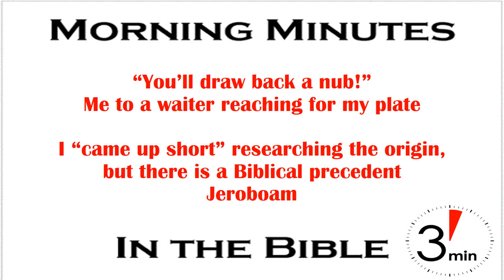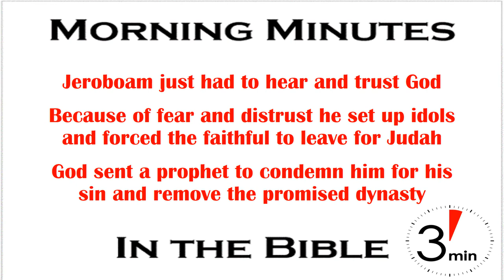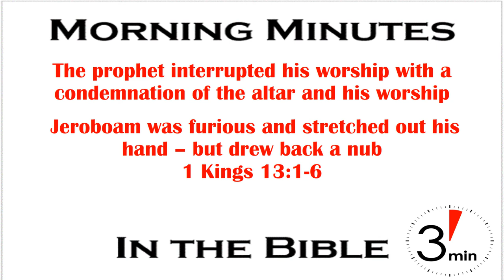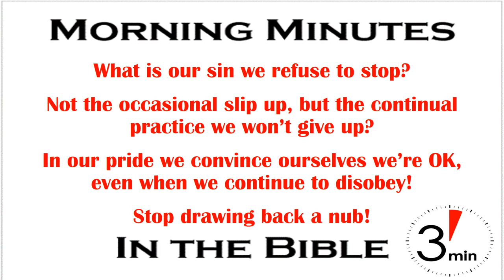Jeroboam Drew Back A Nub 1 Kings 13:1-6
“You’ll draw back a nub!” Have you ever said that to an overly aggressive waiter who reached for your plate before you were finished? I have on occasion, though of course I was joking – a little. Usually the threat is empty and is only a joke, though the message is clear: “Pull your hand back and don’t touch my plate. I’m not finished.” Sometimes the phrase is used more seriously if one person is being aggressively or inappropriately touched by another. That message is more of a threat than a joke and the message is clear: “Get your hand off me.”

To be honest I came up a bit short when searching for the origin of the phrase (bad pun?). Quite frankly the idea is quite ancient and probably exists in some form in ever culture. But, surprise, surprise, in the Bible there’s an ancient example of a man reaching out and drawing back a nub - Jeroboam.

Jeroboam was given ten tribes of Israel and promised an everlasting throne. All he had to do was hear and trust God. But, because of fear and distrust he disobeyed God and set up idol worship. Because of his disobedience the faithful priests had to leave their ancient homes and move to Jerusalem. (See recent Morning Minutes in the Bible videos for more details).

Because of his disobedience God sent a prophet to display His power and condemnation of Jeroboam. When God’s prophet arrived in Bethel to condemn the idolatrous worship he walked in on Jeroboam in the middle of making an offering. He immediately proclaimed judgment on the physical altar in the form of a son of David (naming Josiah 300 years in advance) burning the bones of the priests on it thereby defiling it. He also stated the altar would split in two as proof God was the source of his message.

The words offended the king who stretched out his hand commanding his men to seize the prophet. In mid order his hand shriveled up. He drew back a nub. Oh, and the altar split open just as the prophet said. The king begged God (not the idol he was worshiping) for mercy, and when the prophet prayed on his behalf Jehovah God restored his arm (1 Kings 13:1-6).  Despite all that the idol worship continued, and became known as “the sin of Jeroboam” from then on.

What is the sin of James McClenny? What is your sin? Not the occasional slip up that happens to us all, but the one we cannot seem to overcome, no matter how often we pray and promise to leave it behind. If anything plagues the Lord’s church today, I believe it’s our failure to recognize that sin in our own lives. In our pride we tell ourselves it’s not a problem, but, like Jeroboam, knowing it’s wrong we keep going back anyway. Why do we keep rebelling against God knowing we’ll draw back a nub? Why not recognize it and repent to break the cycle?